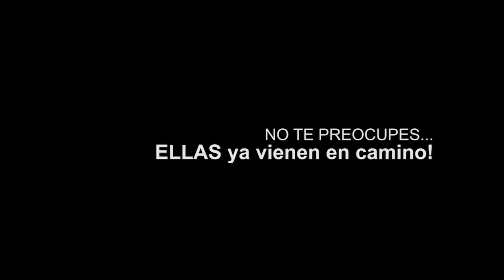Entre Mujeres TV Show Programa #12